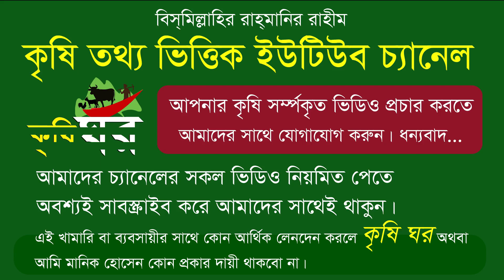গবাদিপশু বা গরু মোটাতাজাকরণে ভুল করছেন না তো ? গরু মোটাতাজাকরণ পদ্ধতি | Beef fattening || কৃষি ঘর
ইউটিউব চ্যানেল নাম্বার -- 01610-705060 ( মোঃ মানিক হোসেন এডমিন)
আমাদের দ্বিতীয় চ্যানেল...